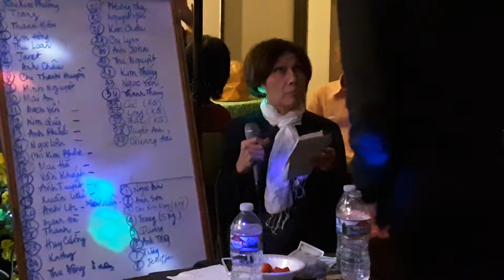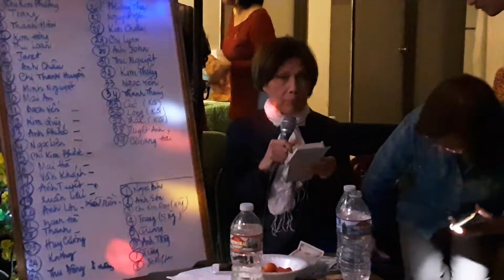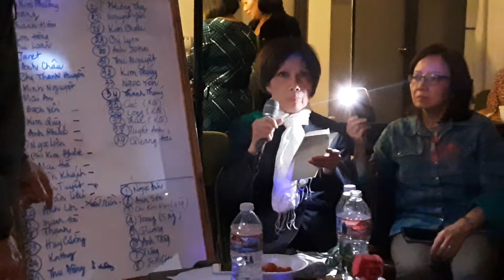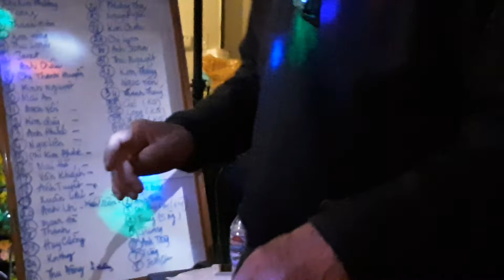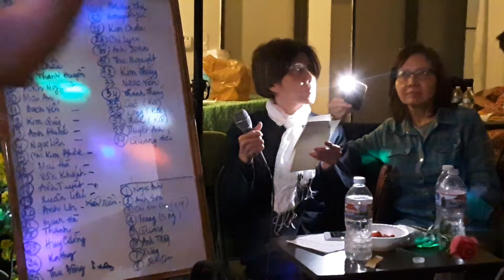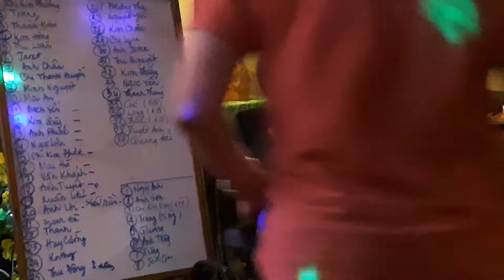February 16, 2020